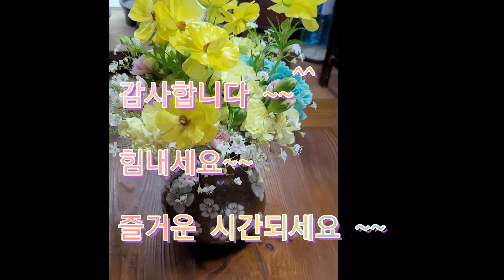도자기 화기에 꽂은 꽃# 유리화기에 꽂은꽃 비교영상 그릇쟁이의 또다른 세상#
가정의달 카네이션 풍년이 들어
도자기와 유리화기에 꽃을 꽂아 보았습니다 ^^
그릇쟁이는 오늘도 딴짓거리중^^